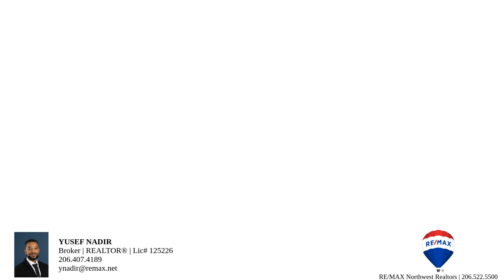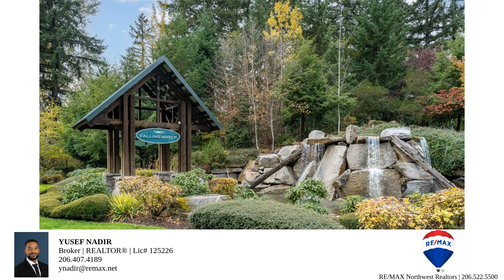Falling Water | 17911 121ST ST E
🏞️ 🙌  Desirable Falling Water community!  🙌 🏞️

💻 #2177152 | 📌 Bonney Lake, WA | 💰 $670,000.00
🏠 4BD/2.5BA + (3) 🚗 |  3,040 SF | 5,500 LOT
🤳 Contact Directly

Harr homes thoughtfully designed open concept w/ Soaring Ceilings and 9' Entryways allow natural light for comfort. Cherry hardwoods throughout the main floor hosting a Den/Office, Great room and Living room w/ fireplace along with dining area. Enjoy your backyard gazebo for gatherings or relaxation. New Furnace + A/C wHEPA filter(2023). Award-winning Sumner SD.

RE/MAXNorthwest